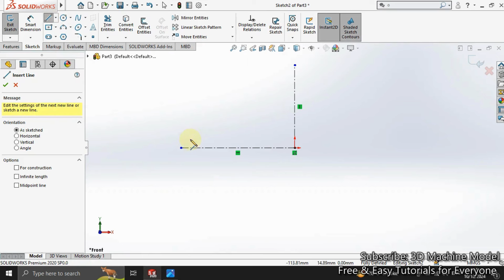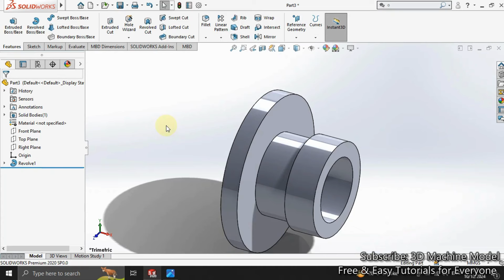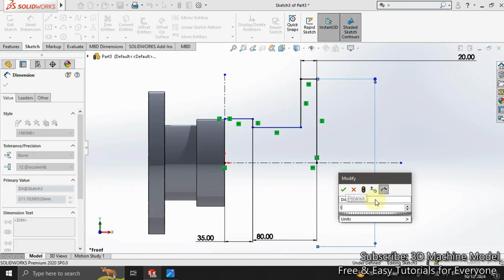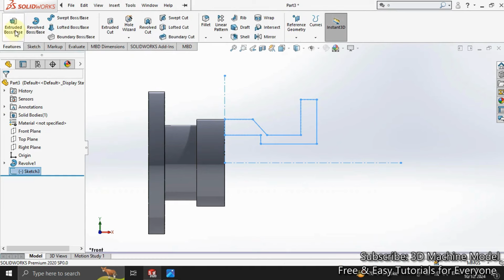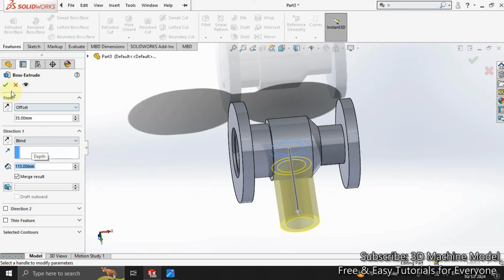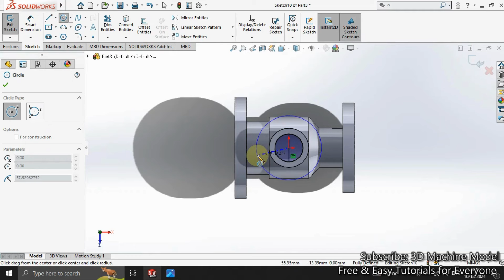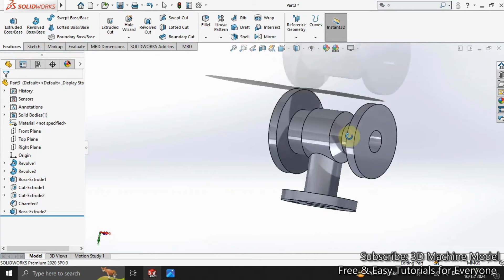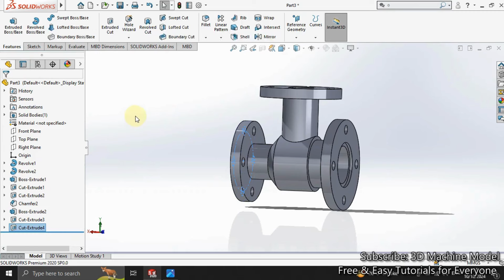Solidworks tutorial Part Models, Lever Safety Valve, Assembly from LearnVern Part 01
if you want a model or assembly send me your design I'll create one free, as fast as I can.

or If anyone want Solidworks Part Files, Then use this given link of my grabCad account where anyone can download any files if your file not available there then contact me in my instagram inbox